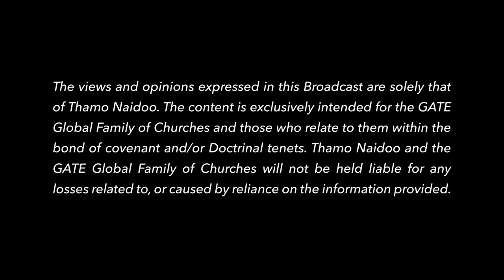POA Gauteng - Singing the Song of the Bow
Follow Thamo Naidoo

If you would like to sow into our ministry:

South African Bank
Bank Name: Standard Bank
Branch: Sandton
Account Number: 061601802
Account Name: Grapevine Apostolic Transformation Entity NPC
SWIFT code: SBZA ZA JJ
Reference: [Your Name]
Bank Address: Alice Lane, Sandton Drive, Sandton, 2196

USA BANKING DETAILS
Account Name: Apostolic Gate Ministries (NJ: NON PROFIT CORPORATION)
Account Number: 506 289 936
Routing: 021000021